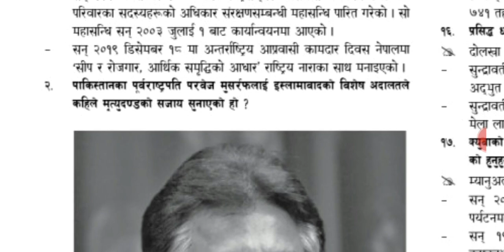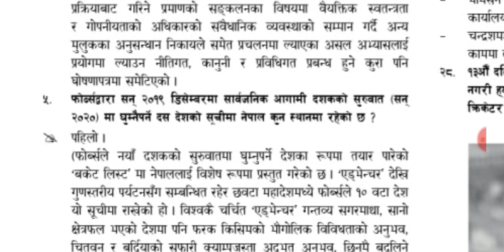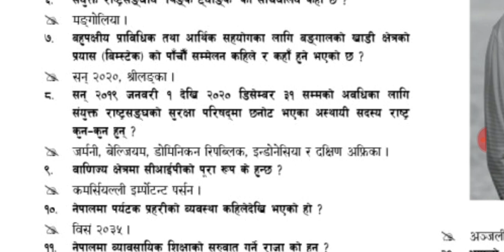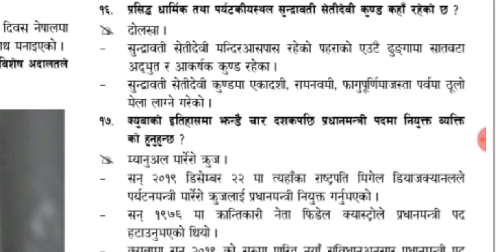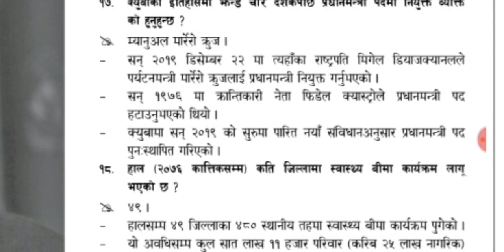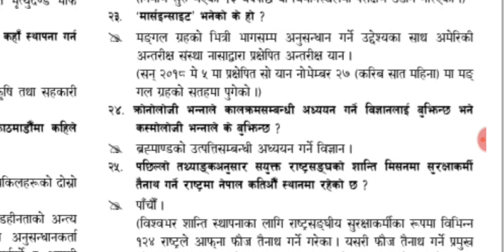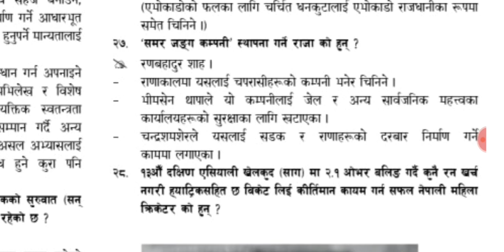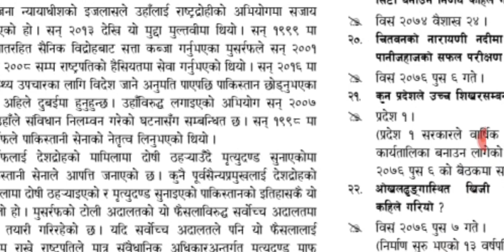गोरखापत्र समसामयिक :- पौष -०९ गते बुधबार :- संघ तयारी - अति महत्त्वपूर्ण sabaiko tayari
संघको तयरीको लागि अति महत्त्वपूर्ण रहेको छ।👇️